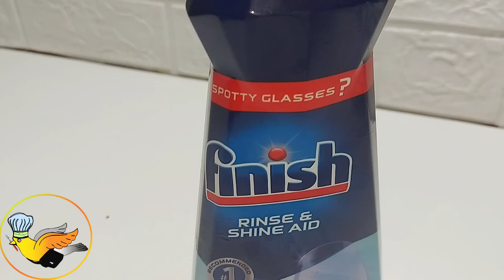متبقا تاوحدة دور عندك فالدار...احسن منظف للخشب بدون زيت👍علقيها على صنبور المطبخ😱